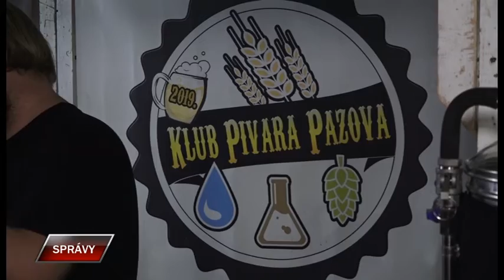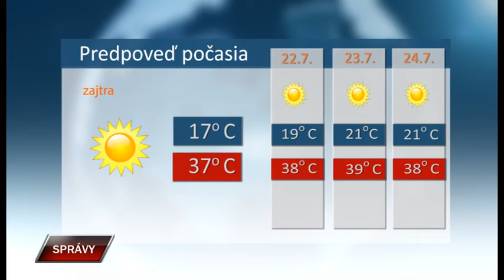Spravy 20 7 2022